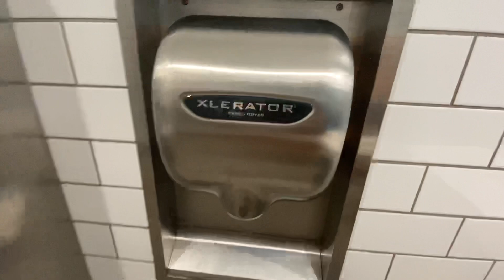Loud as hell 2016 Excel Dryer Xlerator @ Walmart, Highway 161 | Grand Prairie, TX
By DFW FAA Brianvators

located in a Family Room

Hand Dryer Specifications:
-Color: Stainless Steel
-Brand: Excel Dryer
-Model #: XL-SB
Serial No: not recorded

You are not allowed to steal any of our hand dryer videos from us. If you want to use one of our videos please ask me or Elevators by Lexi for our permission before using.